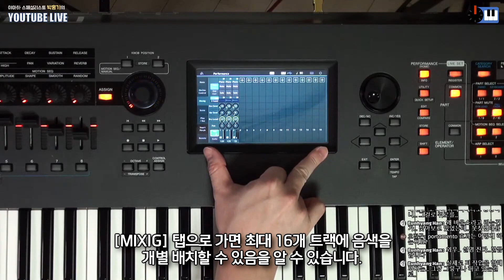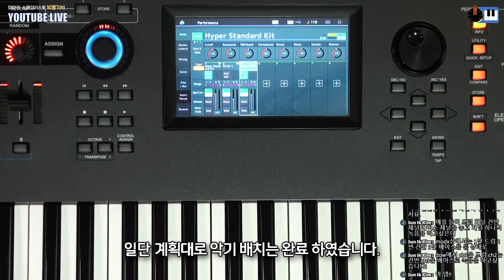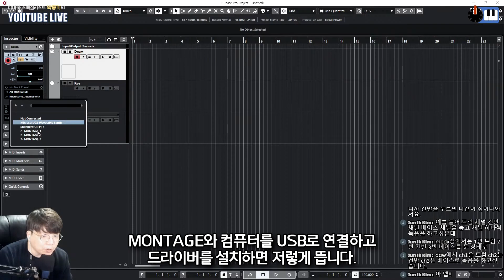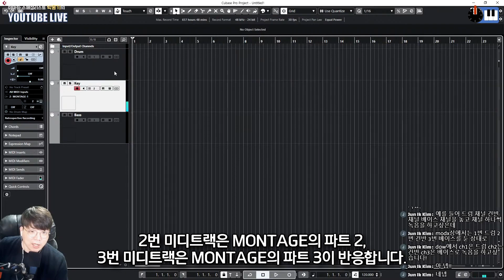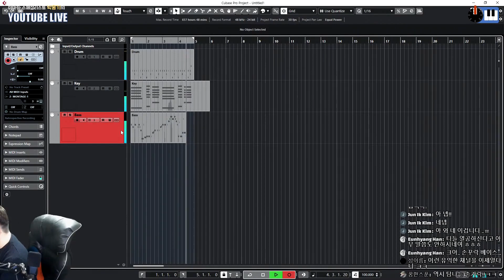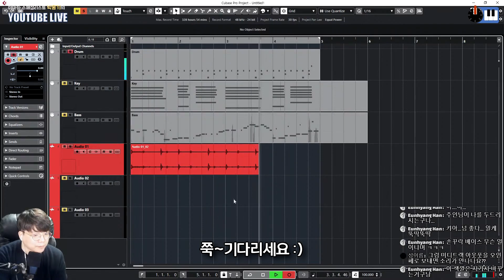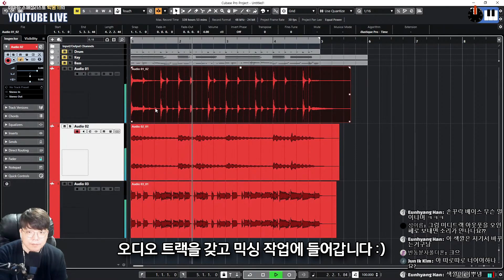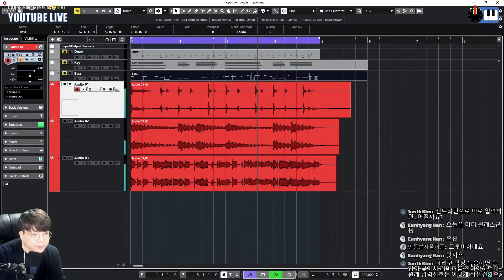[LIVE요약보기] 5/3 MONTAGE와 MODX로 멀티트랙 미디작업하기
2022.5.3 방송에서 난이도는 좀 있지만 외장 신디와 함께 멀티트랙 미디작업을 하는 과정에 대해 다뤄 보았습니다 :)

by. synthelover